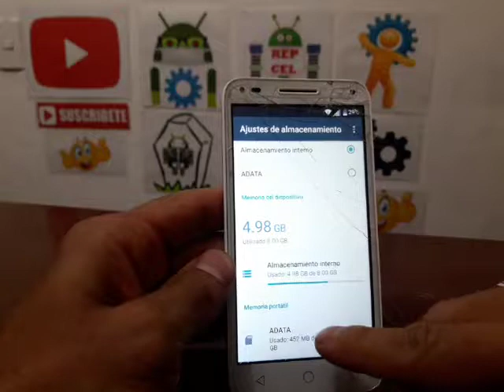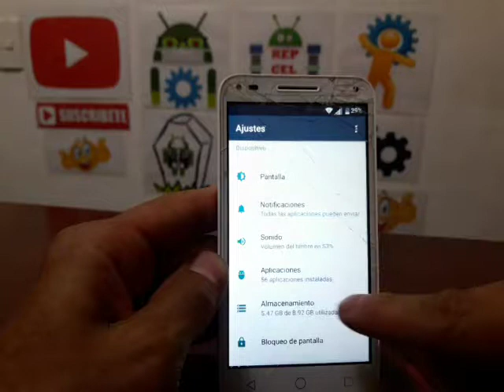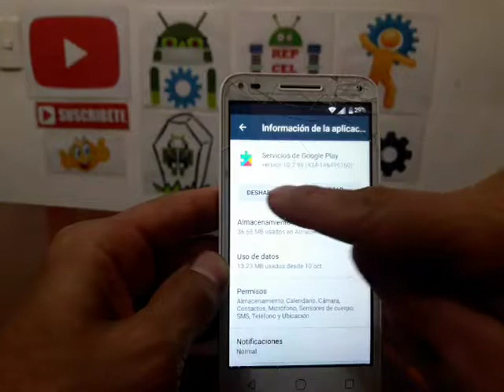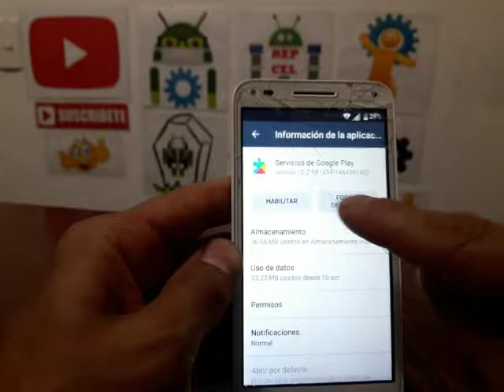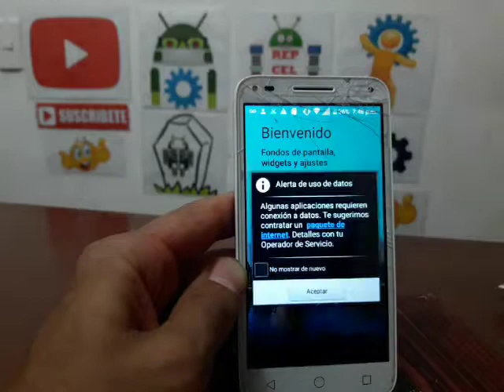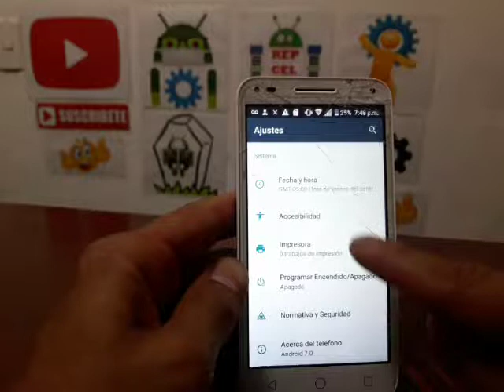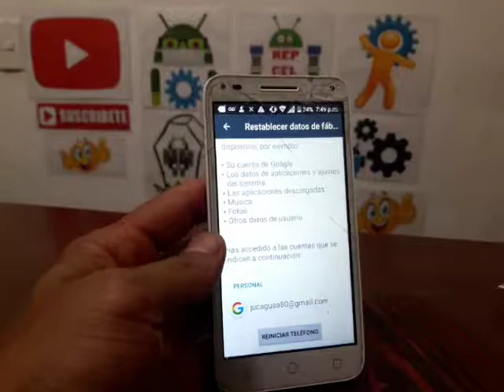como quitar cuenta google alcatel 4047g / metodo DEFINITIVO